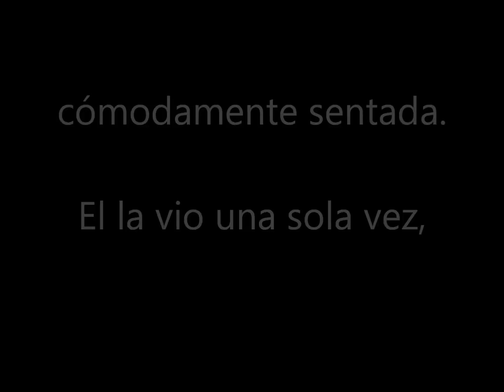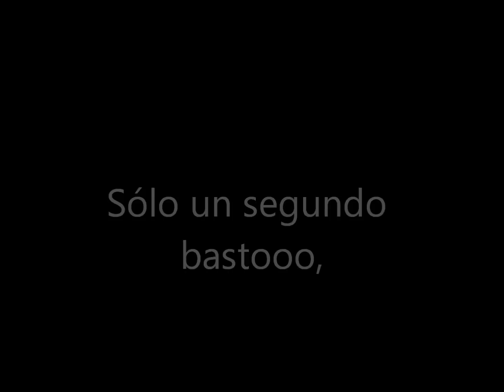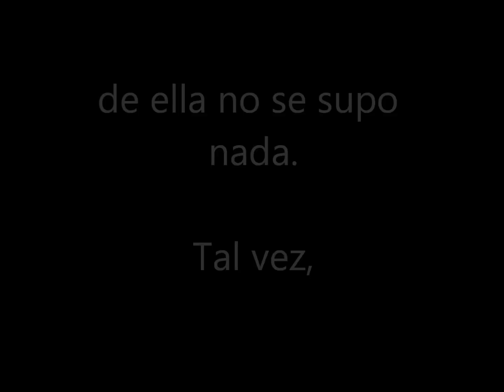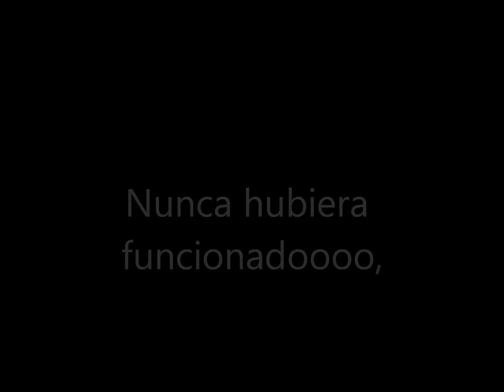El error ntvg